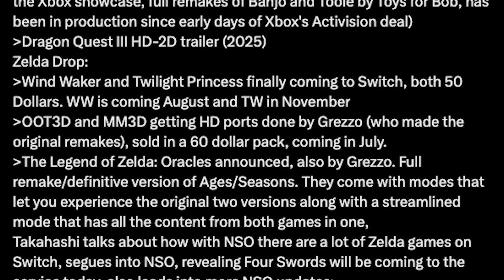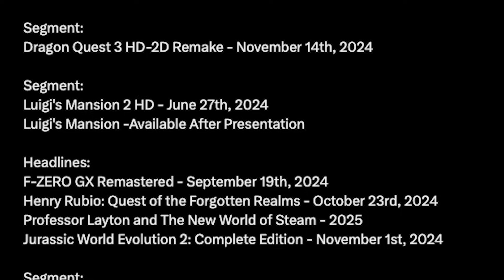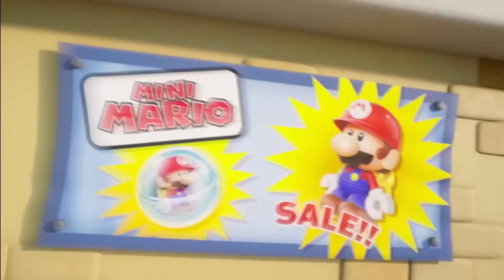The Nintendo Direct Excitement Is Getting REAL...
Today I wanted to take a look at some very fake Nintendo Direct leaks for fun, but also talk about whether or not this Direct is OVERHYPED.